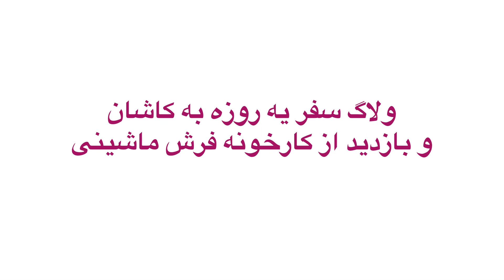machine woven carpet factory in Kashan/سفر یه روزه کاری به کارخونه فرش ماشینی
تو این ویديو میخوایم با هم بریم کاشان و کارخونه فرش ماشینی بهشتی
بعد تازه سوار لیفتراکم شدم !